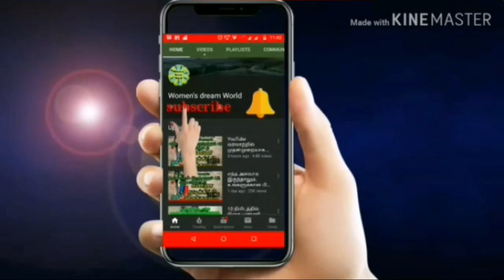வழுக்கிக்கிக் கொண்டு போகாமல் ஈஸியா தைக்கலாம்/Chiffon Saree Falls Sew easy method and useful tricks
BAKING

***COOKING

***MEHANDI

***JEWELRY MAKING

***TAILORING

SOAP MAKING

***BAG  MAKING

SHADING RANGOLI

***FABRIC PAINTING

***CHOCOLATE DECORATION